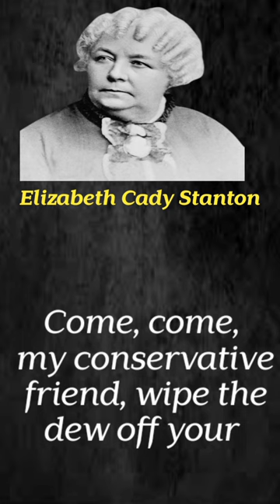Elizabeth Cady Stanton Quotes youtube shorts#Quotes English And Urdu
Elizabeth Cady Stanton was an American writer and activist who was a leader of the women's rights movement in the U.S. during the mid- to late-19th century